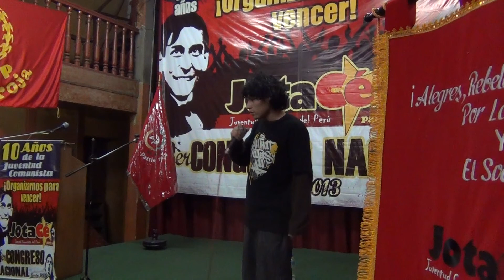CLAP - En Contra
CLAP en la inauguración del 3er Congreso Nacional de la Juventud Comunista del Perú - Patria Roja (JOTACÉ) El viernes 28 de Junio del 2013 en Lima Cercado, Perú.